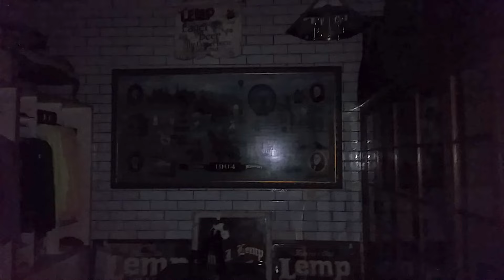THE LEMP MANSION - ON LOCATION 2016 ("TOP 10 SPOOKIEST BUILDINGS IN THE WORLD" - CNN TRAVEL 2011)